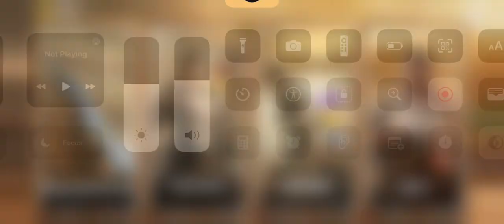Black Gold Brawl - Day 1